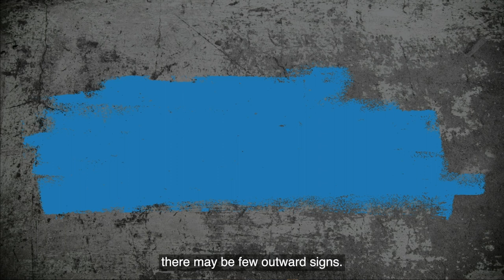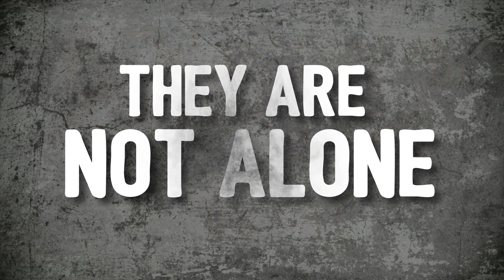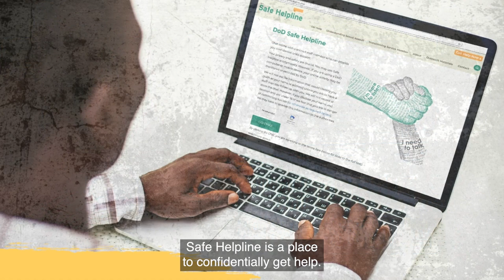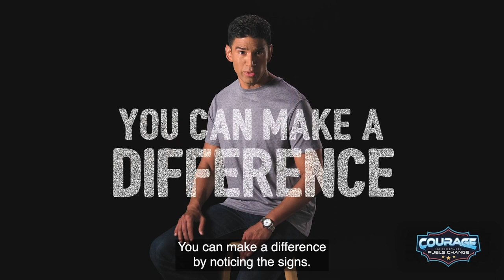Video 4: Signs to Look for — How to Help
The Men’s SAPR Campaign focuses on sexual assault experienced by male Service members. It addresses the personal impact and negative effects on readiness and unit cohesion when sexual assaults occur. The campaign also provides vital education and access to important resources to both SAPR professionals and victims of sexual assault.

All Service members deserve to work and live in a respectful, inclusive environment while serving our nation. While this campaign is focused on sexual assault of male Service members, it is inclusive of all Service members affected by sexual assault or at higher risk of sexual violence.  This includes the experiences of women, racial and ethnic minorities, and LGBTQ+ Service members.

The campaign acknowledges Courage can take many forms. Coping and surviving with the aftermath of sexual assault takes Courage. The willingness to acknowledge the benefits of seeking available help and resources reflects Courage. There is Courage in moving through the healing process and finding your unique path to recovery. Courage is evident when a friend or loved one steps forward and offers to help. There is Courage in maintaining a command climate that prevents, responds to, and supports Service members who are affected by sexual assault or at higher risk of sexual violence. Courage helps us start over despite doubts and worries. We honor all these forms of Courage.

Powerful acts of Courage can fuel change.

Campaign Materials
A variety of multimedia materials are now available that provide standardized messaging, share important resources, and promote ongoing discussions on this important issue.